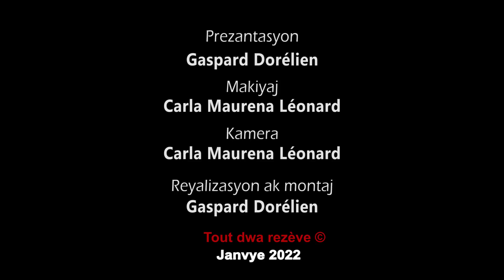Côte de porc barbecue san recho barbecue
- Men lyen pou n kòmande "batteuse électrique" la
- Men lyen pou n kòmande "Mixer" a
- Yon lyen pou yon premye tip AIRFRYER
- Yon lòt lyen pou yon fou ki gen AIRFRYER a tou
Men lyen pou n kòmande zouti pou n file kouto a
Men lyen pou n kòmande "Herbes de provence" la
Men lyen pou n kòmande "Girofle en poudre" la
Men lyen pou n kòmande kòmande "OREGANO seche" a
Men lyen pou w achte zouti pou w kale legim yo
- Men lyen pou n kòmande nouvo garlic chopper a
- Moul pou bay diri a fòm won an

12- Men lyen pou w kòmande food chopper a

Men lyen pou n kòmande oyster sauce la
Men lyen pou n achte "fécule de maïs" (maizena) a
Men lyen pou n kòmande lwil de sezam lan

Men lyen pou nou kòmande sandwich maker a
1-Aparèy pou kwit legim à la vapeur
2- moul pou bay diri a fòm won an

6- Men lyen pou n kòmande nouvo garlic chopper a
7- Men lyen pou w kòmande food processor an glas la:
8- Men lyen pou w kòmande yon JUICER (extracteur de jus)
9- Men lyen pou w kòmande curry a
10- Men lyen pou n kòmande jenjanm an poud la
11- Men lyen pou w kòmande food processor 8 tas la
12- Men lyen pou w kòmande food chopper a
13- Men lyen pou n kòmande zouti pou n file kouto a
14- Men lyen pou n kòmande yon bon koto kuizin
15- Men lyen pou n kòmande yon kaswòl “non stick”
16- Men lyen pou n kòmande yon sandwich maker
1-Aparèy pou kwit legim à la vapeur
2- moul pou bay diri a fòm won an
3- Men lyen pou w kòmande sòs soja a
5- Men lyen pou w kòmande sòs teriyaki a
6- Men lyen pou n kòmande nouvo garlic chopper a
7- Men lyen pou w kòmande food processor an glas la:
8- Men lyen pou w kòmande yon JUICER (extracteur de jus)
9- Men lyen pou w kòmande curry a
10- Men lyen pou n kòmande jenjanm an poud la
11- Men lyen pou w kòmande food processor 8 tas la
12- Men lyen pou w kòmande food chopper a
13- Men lyen pou n kòmande zouti pou n file kouto a
14- Men lyen pou n kòmande yon bon koto kuizin
15- Men lyen pou n kòmande yon kaswòl “non stick”